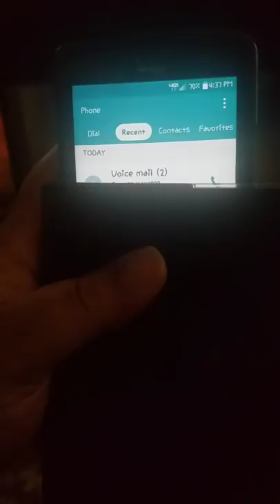Scam caller pretending to be Microsoft/ Computer hacker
This is just a notice to please be cautious and to not fall for scams.
I have heard of so many scams where people pretend to be Microsoft, Apple, or other reputable compare companies but they are not.
They will tell you that there is an issue and that they you need to pay the money to fix it.